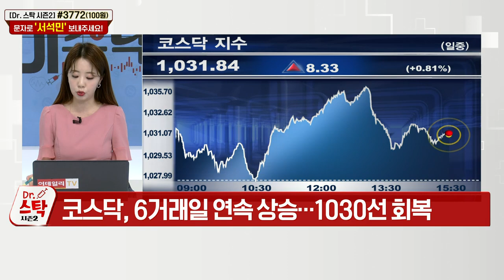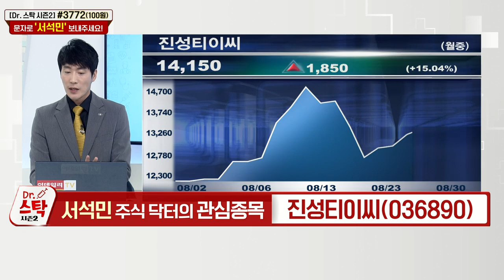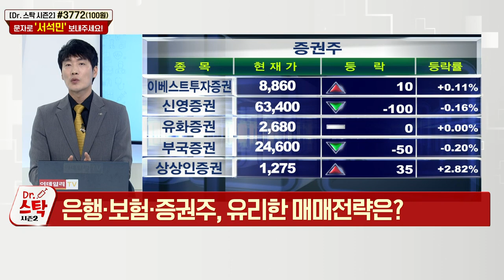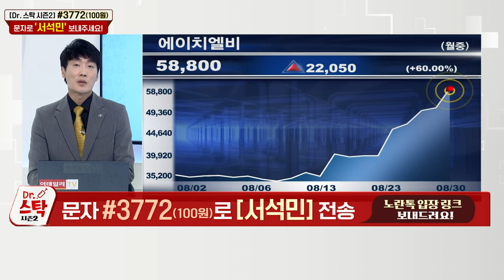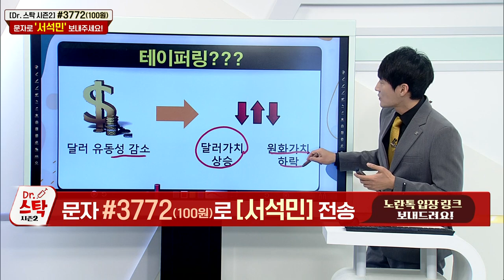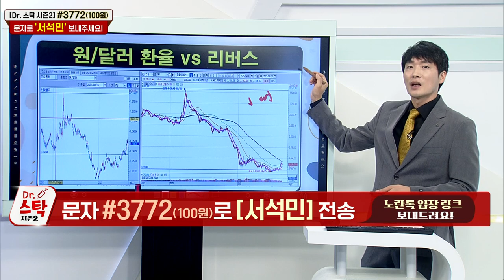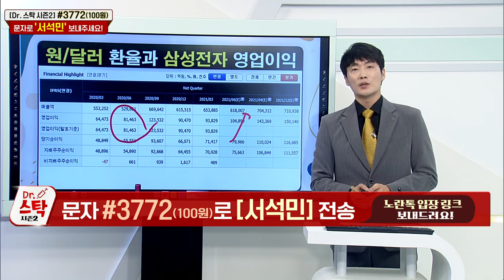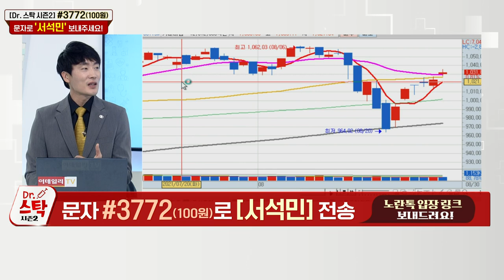닥터스탁 시즌2 20210830